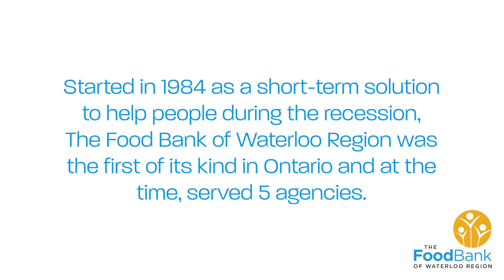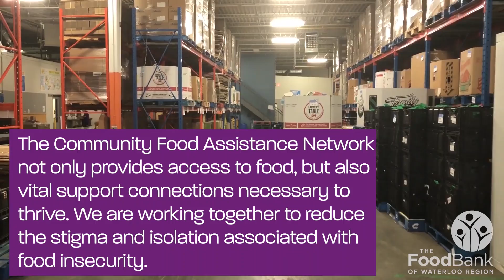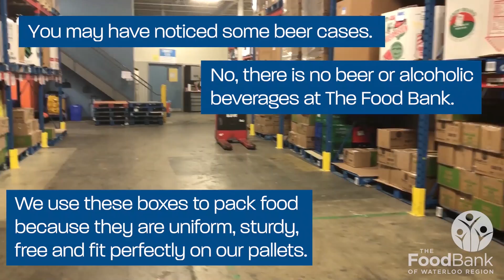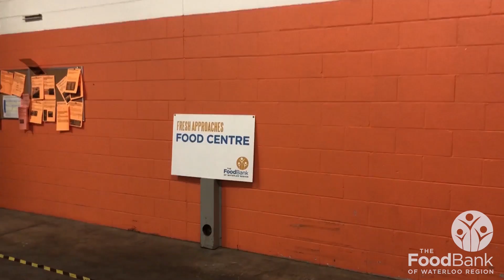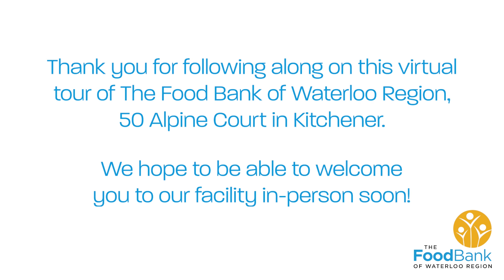Waffles in the Warehouse @ Home presented by Your Neighbourhood Credit Union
COVID-19 has changed the way we live, work, and interact and has significantly impacted the food industry. At Waffles in the Warehouse @ Home presented by Your Neighbourhood Credit Union, our moderated panel of industry experts discussed how COVID-19 transformed food delivery in Waterloo Region, and what the future looks like for The Food Bank and the Community Food Assistance Network.